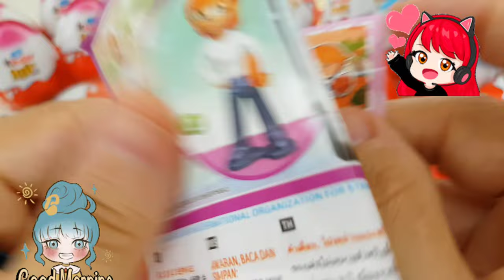ChuChu, Cocomelon, Wheels on the Bus, Baby Shark, Infobells, Baby Calm Down, ASMR Chocolate lollipop